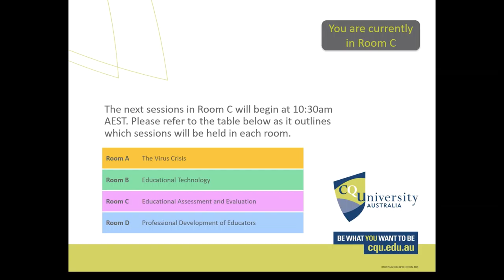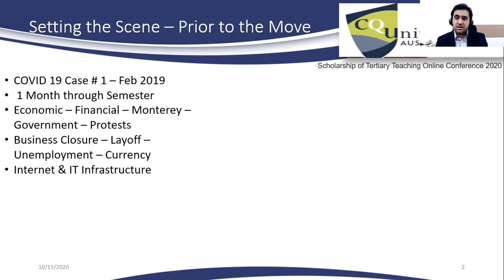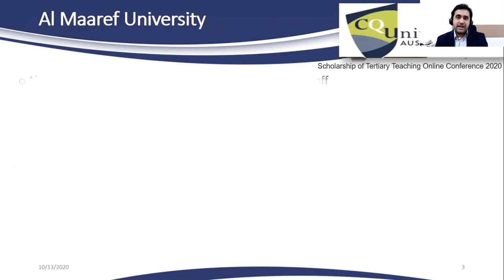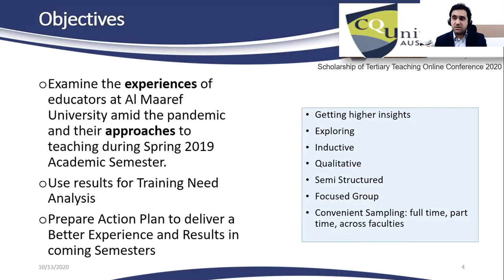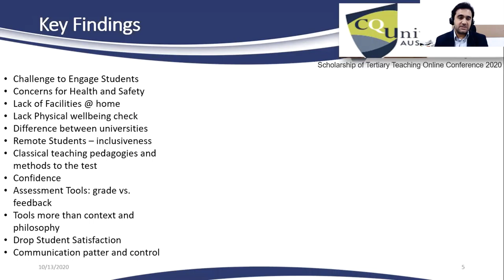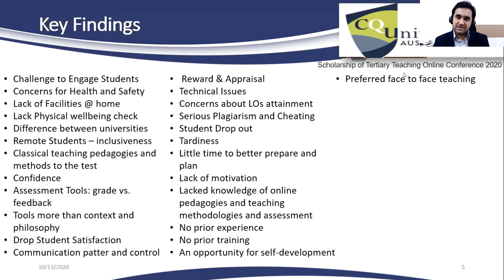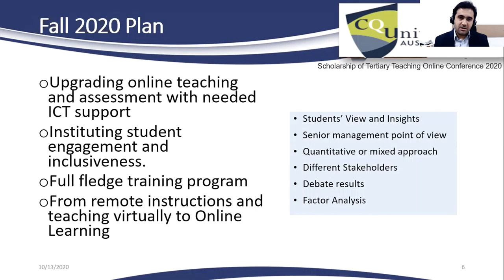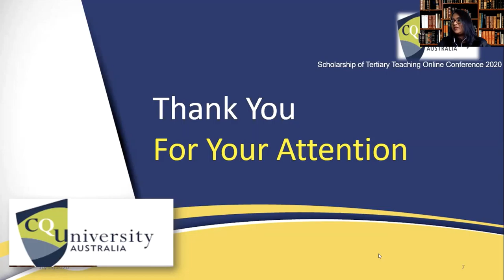SoTT 2020 Conference -Remote instruction or instructing remotely: spring 2020 educators’ experience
TITLE
Remote instruction or instructing remotely: spring 2020 educators’ experience

AUTHOR
Ali El Dirani, Assistant Dean at Al Maaref University - Faculty of Business Administration
Hussin Hejase, Dean, Faculty of Business Administration, Al Maaref University
Hassan Rkein, Accounting Department Chairman, Faculty of Business Administration, Al Maaref University

ABSTRACT
Higher Education (HE) institutions across the globe have been mostly endorsing teaching methods ranging between classical and online learning extremes, and all the possible hybrid options between. Following the wide-scale outbreak of the COVID-19 pandemic, HE institutions were forced to shift to online education and
deal with remote work conditions surrounding both educators and learners. Prior to the COVID-19 pandemic however, online education was becoming more evidenced. This was accompanied by an increasing number of students’ enrollment in online degrees and courses. However, this pandemic caught many HE institutions off- guard leading them to approach online education using classical teaching pedagogies, methods and assessment tools. While on the other hand, HE institutions involved previously in online education were better prepared to deliver a more effective learning experience. Between the two scenarios above, educators were also caught off- guard; the pandemic offered little time for them to better prepare and plan and thus offer quality and fair learning experience. In either case, the constraints existed, though differently. Using qualitative methodology relying
on semi structured interviews with 36 instructors selected conveniently, this paper captured the experiences
of educators amid the pandemic and their approaches to teaching. The interviews showed that students were less likely to complete the courses’ learning objectives as compared with previous semesters, in addition to
a dramatic increase in students’ drop out. The interviews highlighted that most instructors lacked significantly appropriate knowledge of online pedagogies and teaching methodologies. Though the majority have considered the move to online learning as an opportunity for self-development, most of them preferred face to face teaching. The outcomes of this paper have triggered a three-pronged interventions: upgrading online teaching and assessment with needed ICT support and instituting student engagement and inclusiveness.